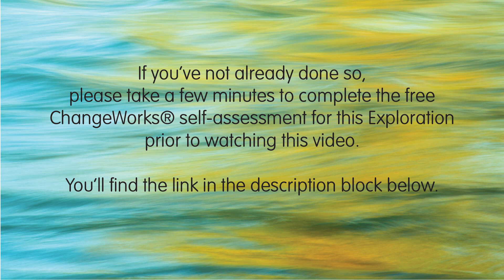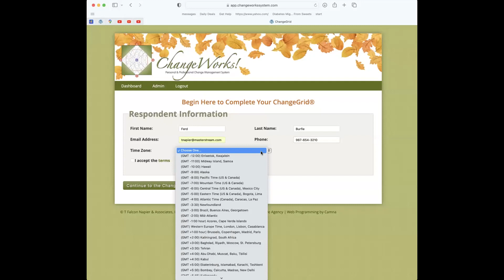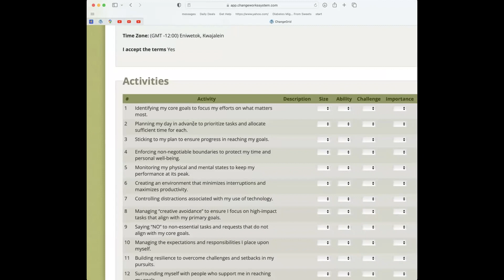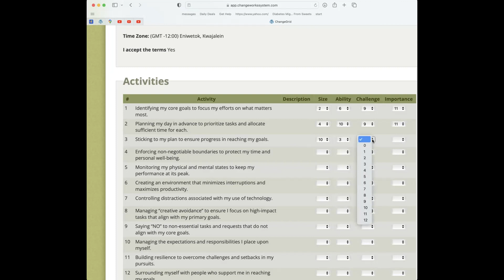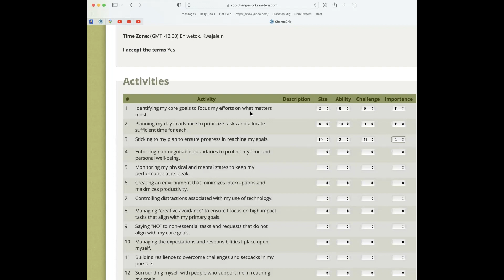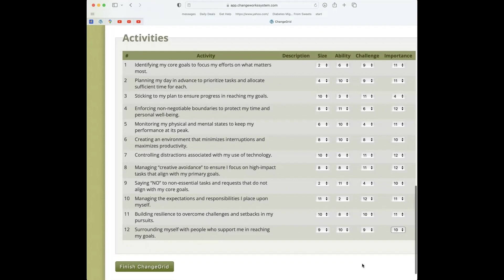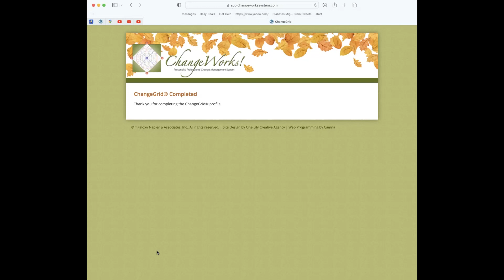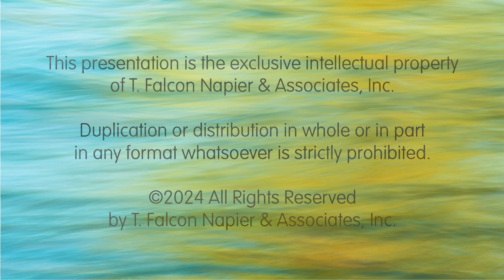OOTS Exploration 006 Discovery YuTu